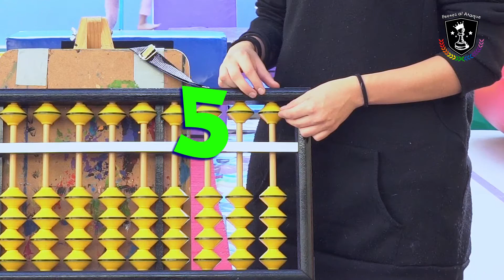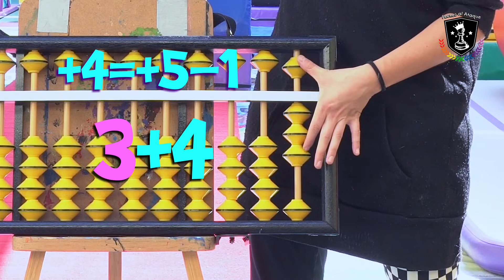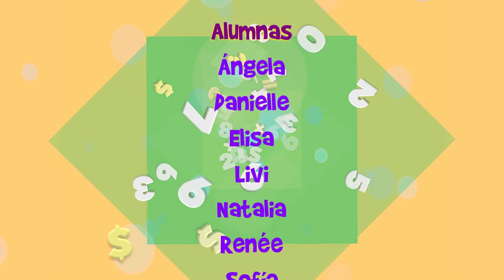El cuento del amigo pequeño, uso de Soroban. Flash Anzan 3.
El ábaco 🧮  tiene mecanismos de suma. Existen la sumas encillas y las complejas.

Las sumas sencillas son aquellas en las que al sumar cada cifra en su varilla correspondiente da como total al número igual o inferior a 9. La gran ventaja del Soroban es que al anotar un número sobre otro que ya está anotado se realiza la suma por si misma.

Las sumas complejas se realizan usando fórmulas para agregar el número que falta en la varilla para poder agregar el número que deseas sumar.

♟️ Peones Al Ataque ♟️ es una academia deportiva de GimnasiaOlimpica en donde puedes divertirte mientras desarrollas tus habilidades.